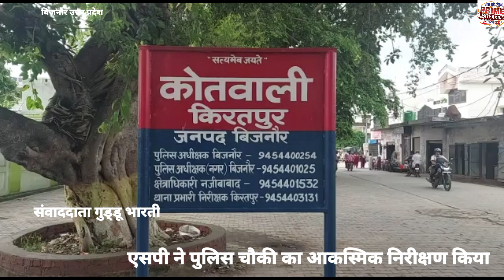एसपी ने पुलिस चौकी का आकस्मिक निरीक्षण